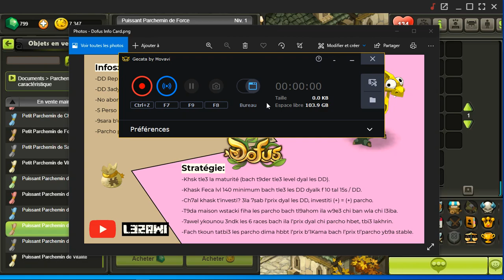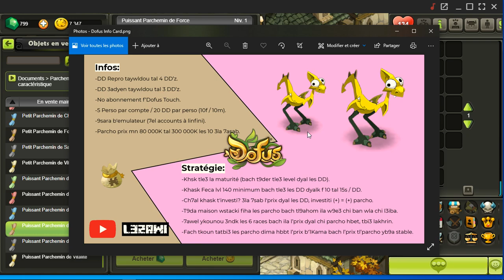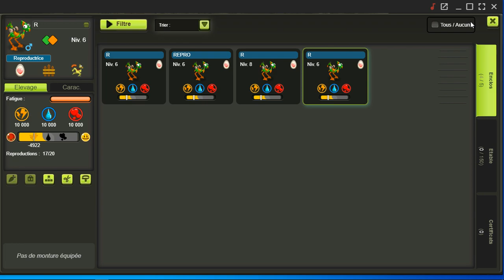DOFUS TOUCH - PLAY TO EARN - ELEVAGE STRATEGY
NTA 3ZAWI ? DKHEL LDISCORD L3ZAWA!
Today we are going to play a bit of dofus touch and explain how breeding works.